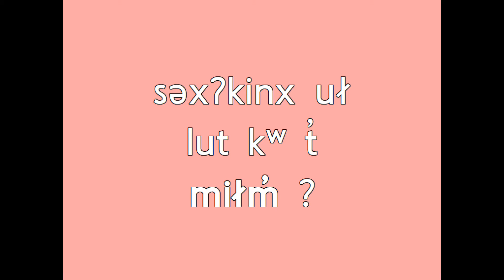Salish Word of the Day No. 364 miłm̓ / rest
iʔ n̓səl̓xčin̓ sʔum̓s iʔ k̓l̓ ʕapnáʔ t sx̌l̓x̌ʕal̓t, smasq̓t, 21 sp̓iƛ̓m̓tn̓, 2020: miłm̓

Colville Salish word of the day for Thursday, May 21st, 2020: rest